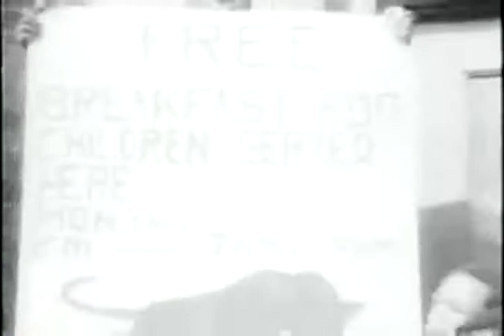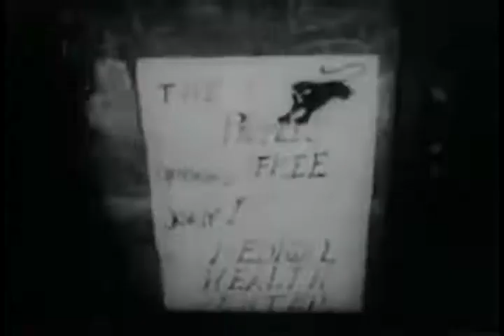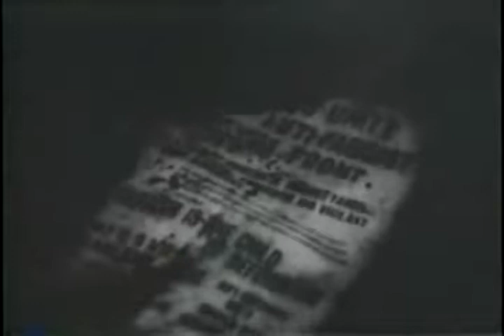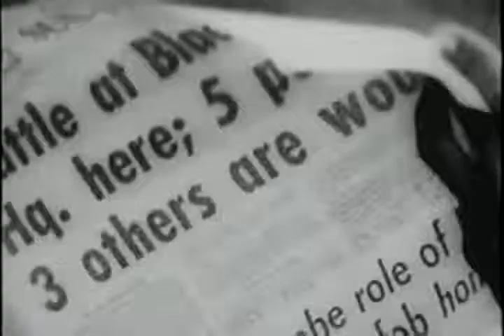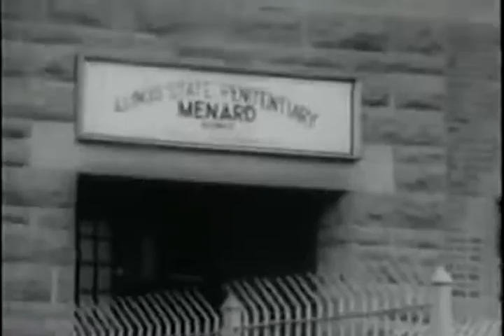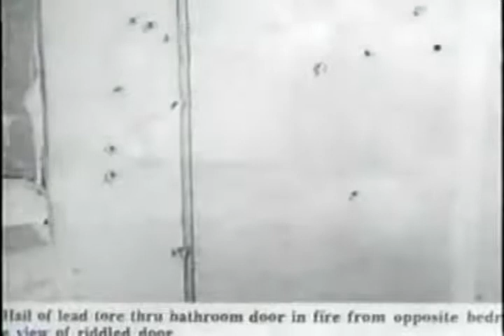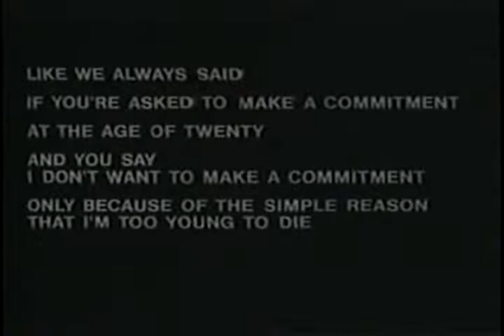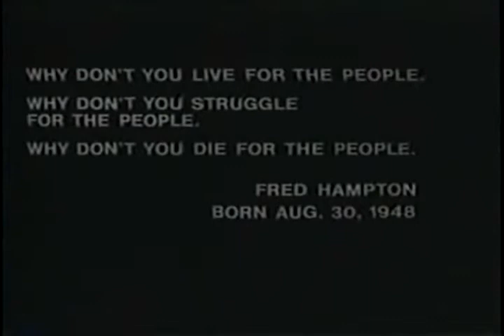16. The Murder of Fred Hampton 1971 Black Panther Party Black Lives Matter